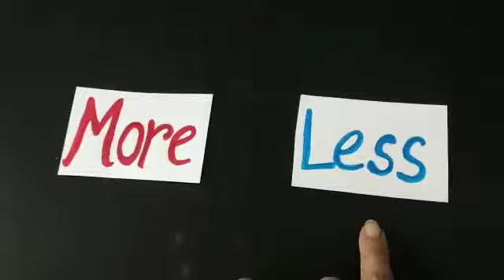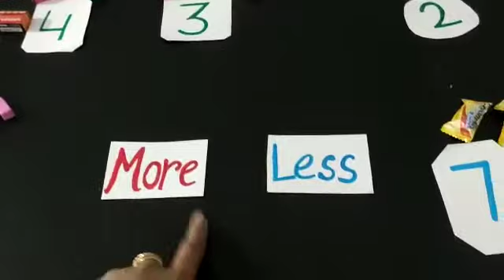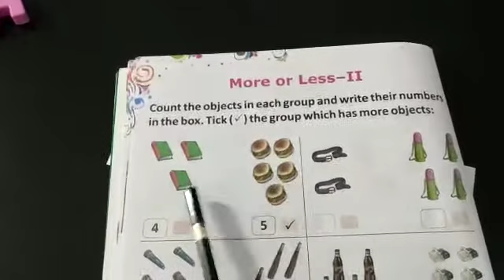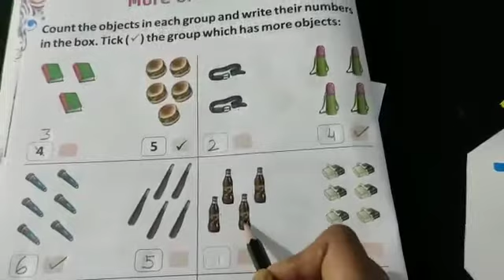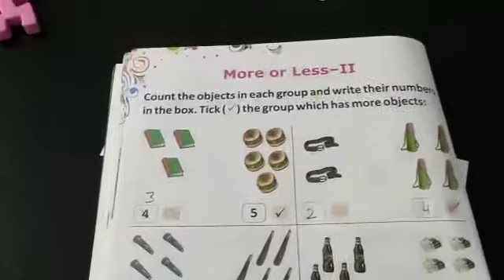KG II: Maths: Chapter 11: More and Less 2